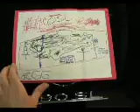mercedes 190SL birthday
Factory records show this VIN #8500068 was born 1-14-58 so it turns 50 now.
Happy Birthday!